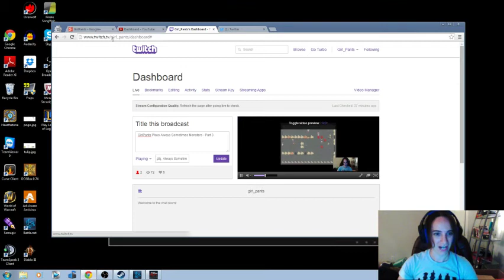GirlPants Plays AlwaysSometimesMonsters - Part 3: Give Me My Money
So Harry goes back to get his money, talks to the crazy Jack person, and challenges some punk kid in an arcade that took me FOREVER TO FIND.

And so on. Weird game so far. Not totally sure what to make of it, but plugging away.

Now with webcam! Audio quality still needs a little work, lighting still needs some work, but getting there.